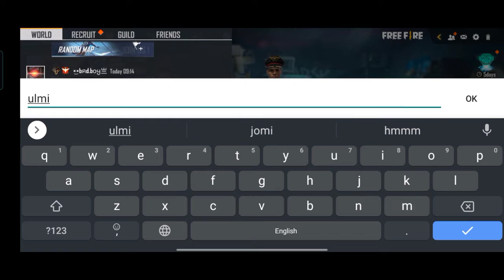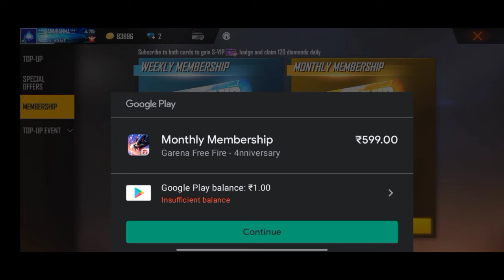How Two Get unlimited Daimond💎 Trick 2021 Without Paytm no hack 100% Real Trick to get Unlimited 💎💎💎